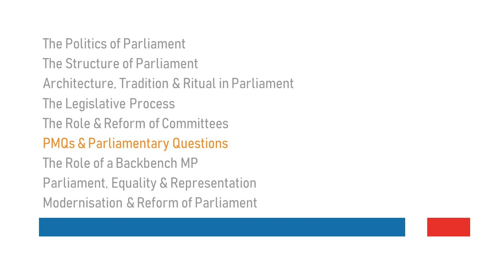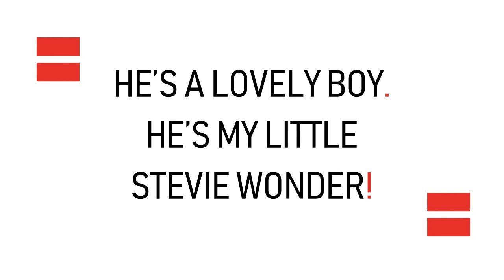Parliamentary Studies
An introduction to POLS 372 Parliamentary Studies